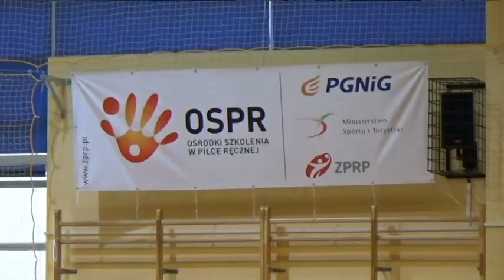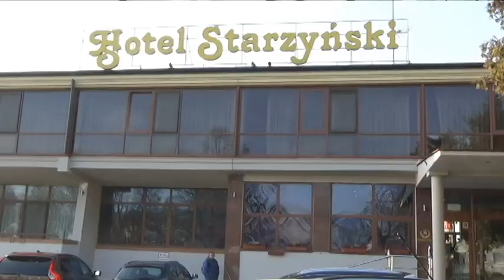Centralna konsultacja szkoleniowa dziewcząt z OSPR 15-18.12.2016 r.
Ośrodki Szkolenia w Piłce Ręcznej. Projekt szkolenia młodzieży obejmujący młodzież od 6 klasy szkoły podstawowej do 3 klasy licealnej.